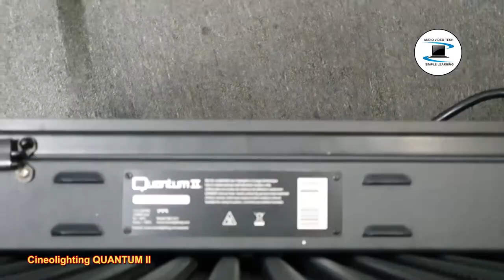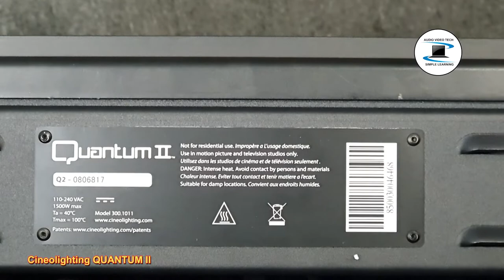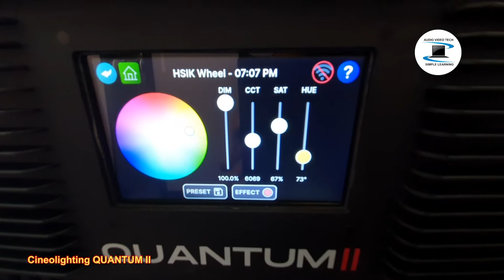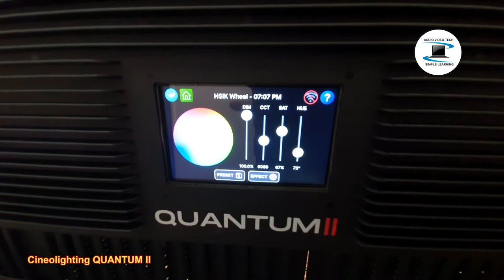Cineolighting Quantum II : Unboxing & Overview.